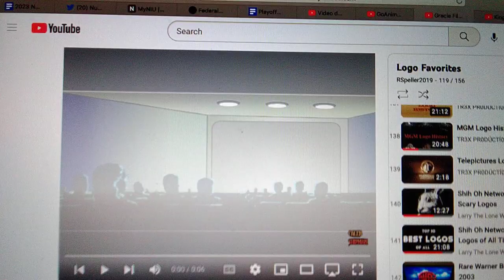Go!Animate Pictures Television/Gracie Films/King World Productions (2006)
Taken from early Season 1 (2006) episodes of Eric & Kayla (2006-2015).

The first Go!Animate show to use the 2003 version of the 1987 Gracie Films logo (seen on The Simpsons: Hit & Run). It is also James L. Brooks’ first show aimed at preschoolers.

The first five episodes of this children’s show use the 1998 King World Productions logo.

Season 1: October 7, 2006 - May 26, 2007 (23 episodes)

“Eric and Kayla” is a trademark of KWP Studios, Inc. Filmed in front of a live studio audience.